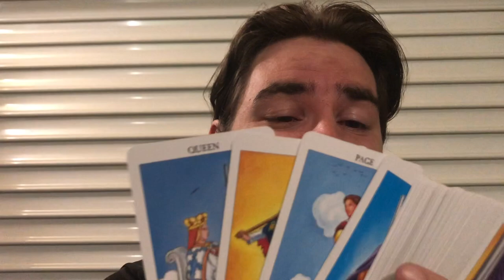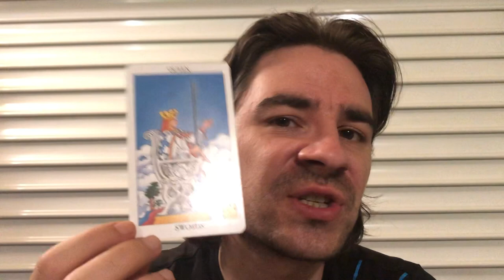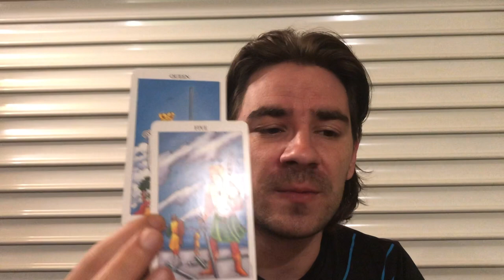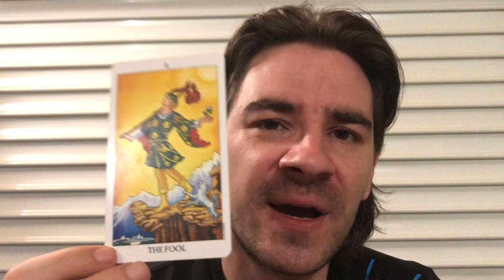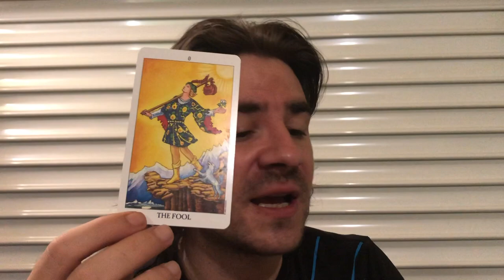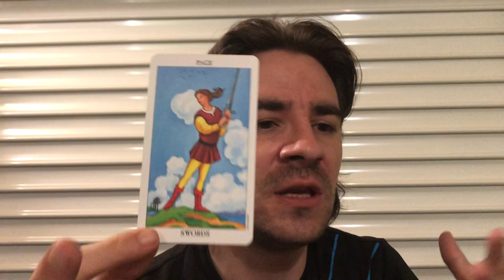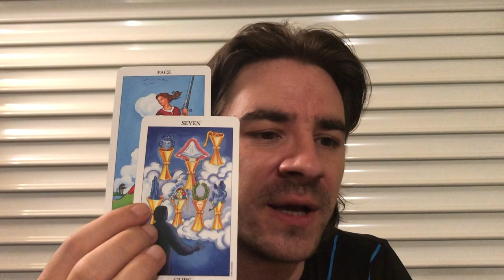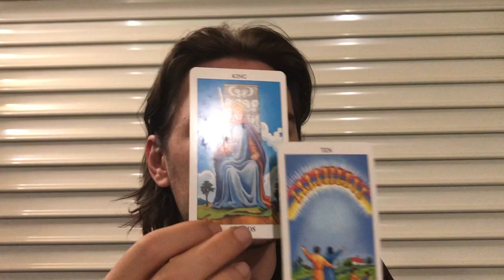SCORPIO! 😍 OMG! 2 PPL WANT U BADLY, WHICH WILL YOU CHOOSE TO BE WITH? Sept 2-8 2019 Tarot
SCORPIO! 😍 OMG! 2 PPL WANT U BADLY, WHICH WILL YOU CHOOSE TO BE WITH? Sept 2-8 2019 Tarot for all Scorpio Sun, Scorpio Moon and Scorpio rising signs! MASSIVE SAVINGS ON Personal Readings